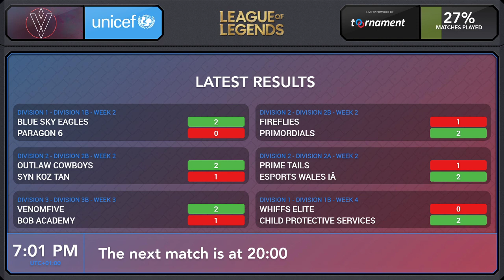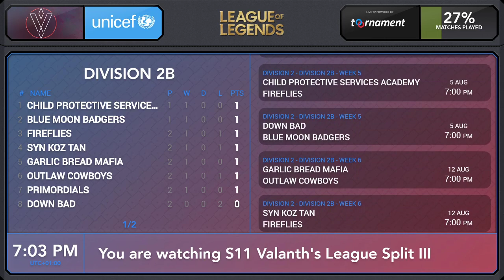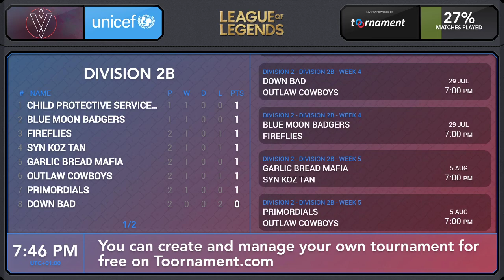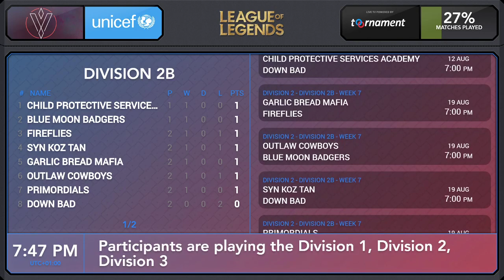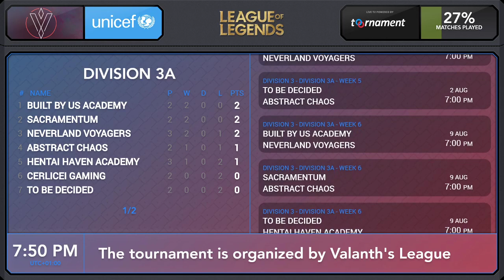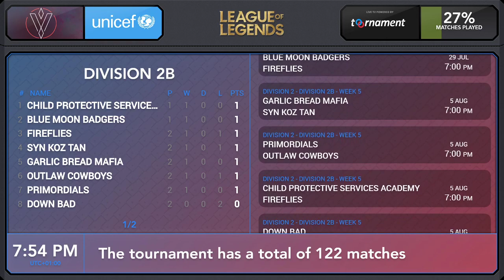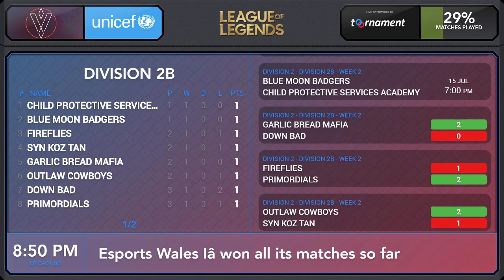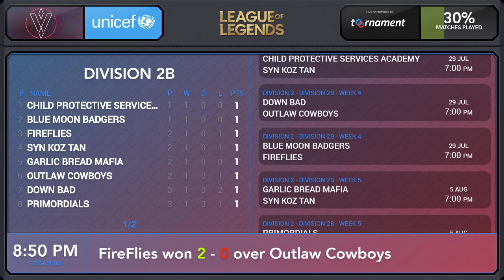S11 VL Split III - Division 2A - Week 3: Esports Wales Iâ vs. The Chronicles of Garen Mid